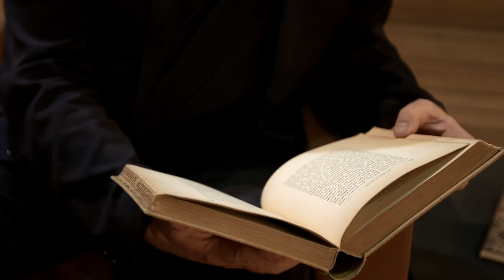20201126 Inleiding Bas SA lores